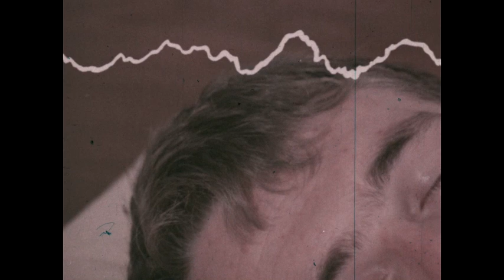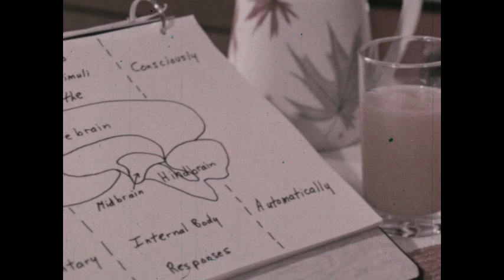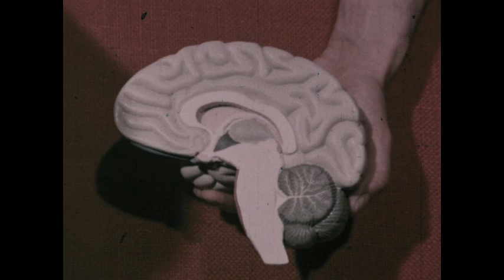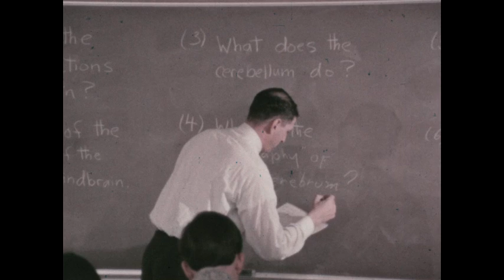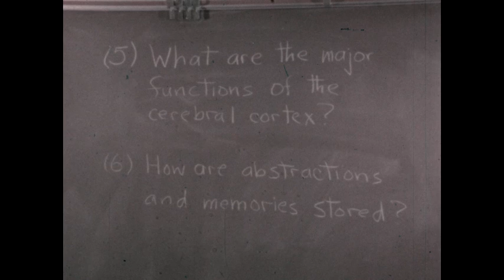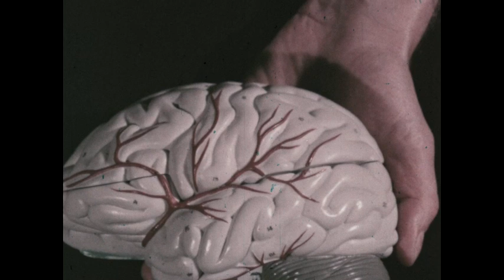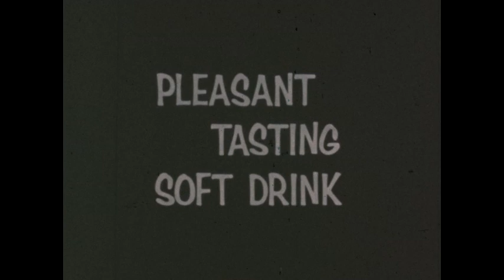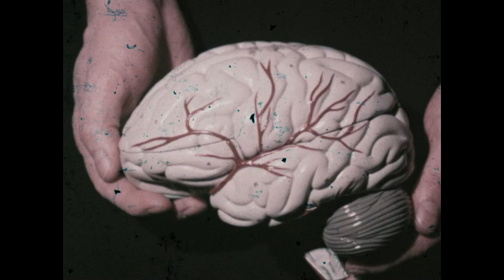The Human Body : The Brain (1967)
Illustrates the structure of the human brain and shows how it functions.Laboratory demonstrates, x-ray footage, specimens and animation used to clarify the functions of this organ and explore its mysteries